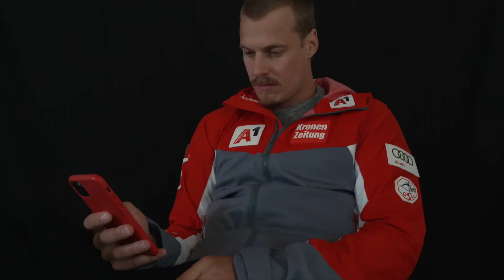„Riesentorlauf? Da brauchen wir ein Ski-Wunder!“ | STEILHANG #4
In der vierten Folge des krone.tv-Fomats „Steilhang“ sprechen Moderatorin Kimberly Budinsky und Sportjournalist Alex Hofstetter unter anderem über die Aussichten auf die WM in Cortina, das kleine Ski-Wunder, das es auf der Tofana im Riesentorlauf brauchen wird, die vielen Verletzungen die in dieser Saison schon verzeichnet wurden, den guten Teamgeist unseres Slalom-Teams und die herausragenden Leistungen unserer ÖSV-Adlerinnen (alles im Video oben).